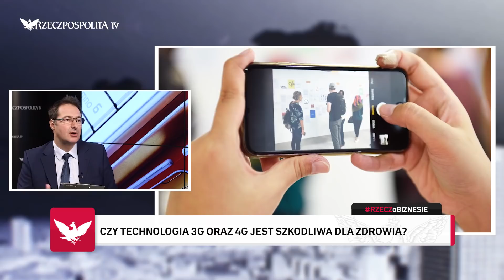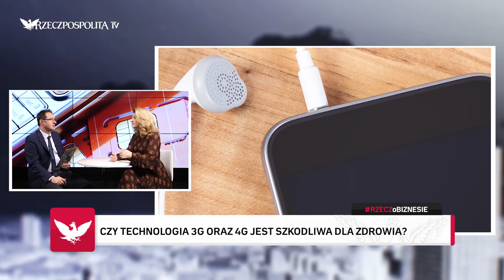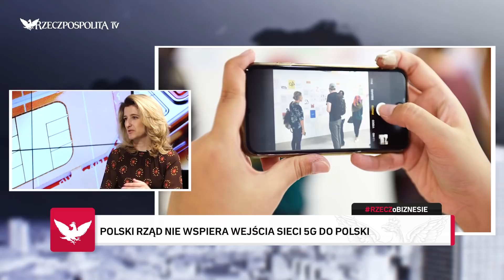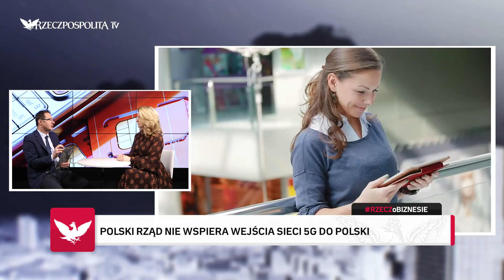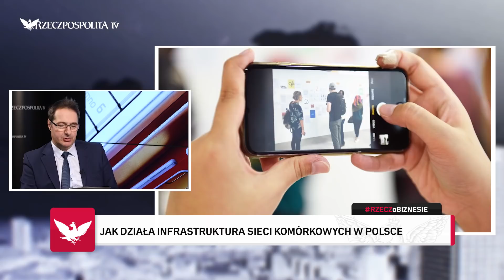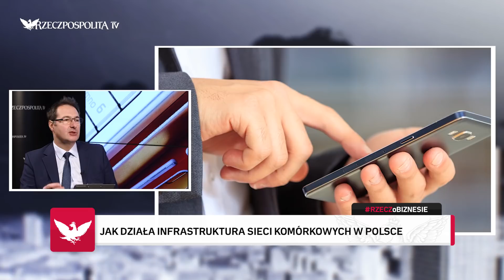RZECZOBIZNESIE: Grażyna Piotrowska-Oliwa - Rząd nie wspiera wejścia 5G do Polski